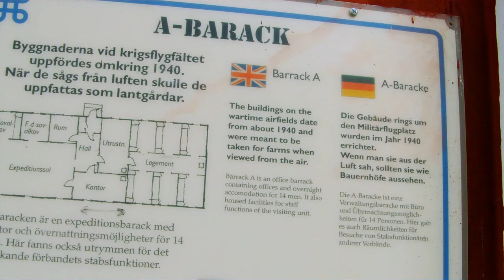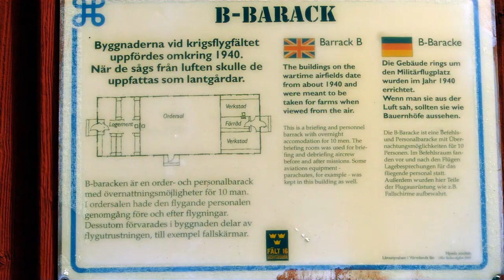Flygfält 16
A short clip with some footage I shot at a WW2 airfield. It's not everything but i had to do with one crap camera due to it has zoom. And a cellphone without any option to mount to tripod or such!